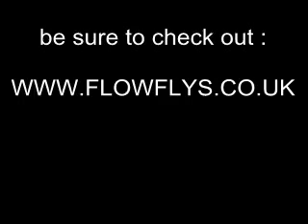PARKOUR SIMS TRIO.avi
the 1st dry day in months so we made the most of it
was getting withdrawal symptoms lol